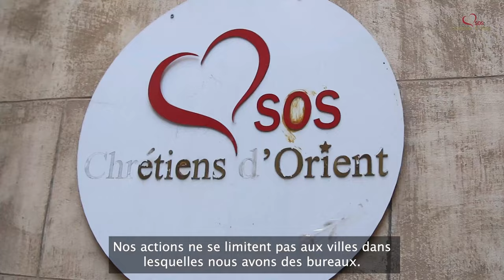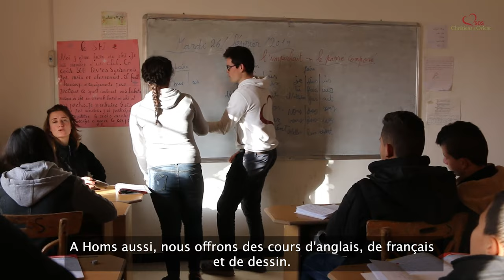🇸🇾 9 ans d'actions en Syrie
Ancré en Syrie depuis 2013, SOS Chrétiens d’Orient est reconnu comme un acteur humanitaire et social de premier plan.

Dans un pays fortement meurtri par la guerre, les besoins sont réels et innombrables et la situation toujours alarmante. L’irruption du Covid-19 et des sanctions internationales dans la vie quotidienne des Syriens, a terminé de crucifier les foyers les plus faibles économiquement. Aujourd’hui, 80% des Syriens vivent sous le seuil de pauvreté. Saignés par des restrictions, pénuries et rationnements imposés par la communauté internationale, ils en sont à regretter la guerre et doivent chaque jour arbitrer entre se nourrir, se vêtir, se soigner et se déplacer en transport.

Médicaments, fuel, pain, chaussures, … Tout est devenu hors de prix.

Alors, les équipes de SOS Chrétiens d'Orient intensifient leurs actions sur place et mettent tout en oeuvre pour soutenir les familles syriennes les plus faibles. A travers ses 6 piliers d'action, nous vous proposons d'en savoir plus sur les missions que nous menons en Syrie.

📖 Pour tout savoir sur les projets de SOS Chrétiens d’Orient en Syrie, rendez-vous sur notre site internet

❤ En investissant pour le futur, vous œuvrez pour les communautés chrétiennes abandonnées et meurtries de Syrie et pour une population à bout de souffle mais tournée vers l’avenir. Avec votre aide, la Syrie se relèvera grâce aux Syriens ! Faites un don

✈Sur place, les projets ne manquent pas. Nous avons besoin de vous pour les mener à bien.

Anchored in Syria since 2013, SOS Chrétiens d'Orient is recognised as a leading humanitarian and social actor.

In a country that has been severely damaged by war, the needs are real and countless and the situation is still alarming. The irruption of Covid-19 and international sanctions in the daily life of Syrians has finished crucifying the weakest households. Today, 80% of Syrians live below the poverty line. Bleeding from restrictions, shortages and rationing imposed by the international community, they are now regretting the war and must arbitrate every day between food, clothing, health care and transport.

Medicine, fuel, bread, shoes, etc. have all become unaffordable.

Thus, the team of SOS Chrétiens d'Orient is stepping up its actions on the ground and doing everything possible to support the weakest Syrian families. Through its 6 pillars of action, we propose to tell you more about the missions we carry out in Syria.

📖 To find out more about SOS Chrétiens d'Orient's projects in Syria, visit our

❤ By investing for the future, you are working for the abandoned and battered Christian communities in Syria and for a population that is at the end of its rope but looking to the future. With your help, Syria will rise again thanks to the Syrians!

✈There is no shortage of projects on site. We need you to carry them out.